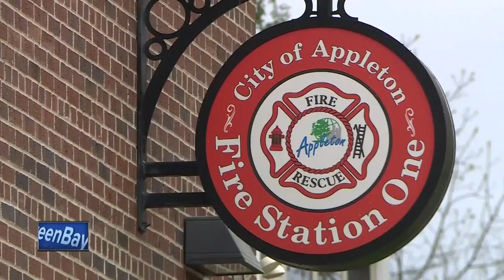Appleton firefighter killed in shooting was a 14-year veteran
The firefighter killed after a shooting in downtown Appleton on Wednesday has been identified as Firefighter Mitch Lundgaard. Appleton Fire says Lundgaard was married with three young children.